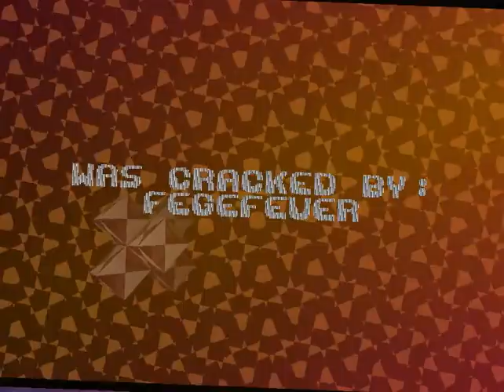Fegefeuer Win32 Cracktro from 2008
A nice Win32 crack intro by the Electric Druggies and Titan from 2008 for the release group "Fegefeuer" (Germans obviously hehe)

Intro Credits
Code: Widowmaker
Gfx: irokos

You can download this video in AVI format (66 MB)

Cheers!